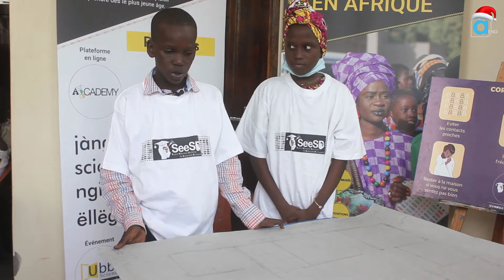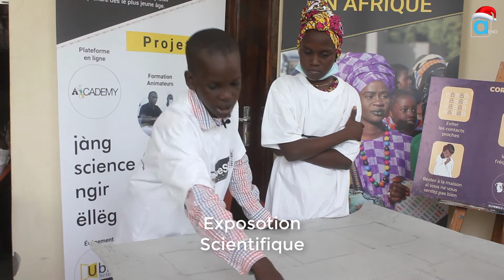Festival Ubbil Science : Exposition Scientifique à l'Eno de Mermoz